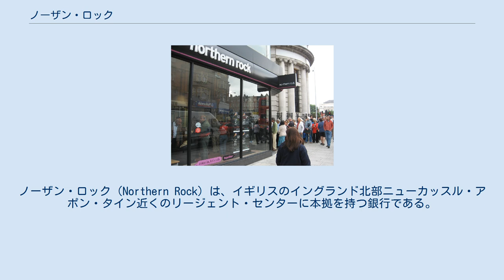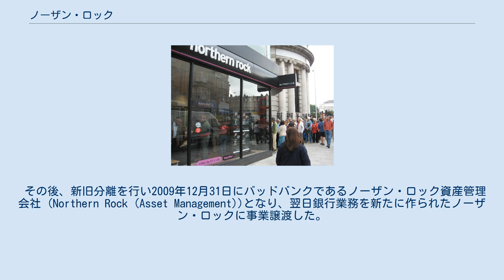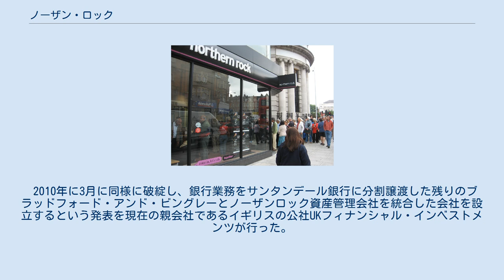ノーザン・ロック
ノーザン・ロック（Northern Rock）は、イギリスのイングランド北部ニューカッスル・アポン・タイン近くのリージェント・センターに本拠を持つ銀行である。
かつてはノーザン・ロック住宅金融組合と呼ばれており、1997年にその組合が貯蓄口座や住宅ローンを持っていた人に株を分配し、ロンドン証券取引所に上場したときに、銀行となった。
ノーザン・ロックは弱小銀行として上場しそのうちもっと大きな銀行に買収されると見られていたが、そのまま存続し、 2000年にはFTSE100種総合株価指数を構成する株に選ばれた。
 2007年、この銀行はサブプライムローン問題に端を発する信用市場の問題からイングランド銀行の特別融資を受けた。
 2011年11月、リチャード・ブランソン率いるヴァージン・グループ傘下のヴァージン・マネーによる買収が決定した。
 ノーザンロック住宅金融組合は1965年に、ノーザンカウンティ恒久住宅金融組合(1850年設立)と、ロック住宅金融組合(1865年設立)の合併により成立した。
多くのイギリスの住宅金融組合と同様、事業拡大のためノーザンロックは非協同組合化し、株式を上場する道を選んだ。
このとき、反対意見として、組合の資産は利益を受ける当時の加入者だけでなく過去の加入者によって形成されたので、非協同組合化は作られたときに貢献しようとした共同体への裏切りであるというものがあった。
ノーザンロックはこのような懸念に対し、ノーザンロック財団を設立することで対処することを選んだ。
ノーザンロックの新しい社章としてマゼンタの正方形に社名の入ったものを導入し、NRをブロックのように並べた従来のロゴを置き換えた。
 ノーザンロックは、貸し出し量の点からイギリスで5本の指に入る住宅金融業者である。
 住宅ローンの他に、貯蓄口座や、ローン、保険も扱っている。
現在住宅ローンを払っている既存の客に対して有担保ローンもすすめている。
無担保ローン事業はリーズのヴェンチュラ社によって管理および裏書がなされている。
家および家財の保険は、その住宅ローンと証券部門を買い取ったリーガルアンドジェネラル(保険業)が扱っているにもかかわらず、アクサによって扱われている。
債務保証は、ロンドンのカーディフピナクル社であつかうことがある。
 2006年、リーマン・ブラザーズとの取り引きによって、サブプライムローンに参入した。
住宅ローン商品はノーザンロックのブランドで売られるが、そのリスクはリーマンブラザーズによって裏書される。
 ノーザンロックは、地元のサッカークラブニューカッスル・ユナイテッドFC、ラグビー・ユニオンチームのニューカッスル・ファルコンズ、デュラハムとミドルセックスのクリケットクラブ、プロゴルフ選手ポール・イールス、そして自転車競技会ノーザンロックサイクロンの公式スポンサーになっている。
 ニューカッスル・ユナイテッドのスポンサー契約はイングランドのサッカークラブの中でも条件の良いものであり、2003年から2010年までの契約になっている。
そのため、ニューカッスル・ユナイテッドのライバルであるサンダーランドAFCのサポーターたちの間でノーザン・ロックに対するボイコット運動がおきた。
 早朝からノーザン・ロック銀行の前に列を作る人々 2007年9月、サブプライムローン問題により資金繰りが悪化。
イングランド銀行に支援を要請したことから信用不安が広がり、預金払い戻しなどを求める客が店頭やインターネット口座に殺到した（取り付け騒ぎ）。
数日で預金残高の8％にあたる20億ポンド（約4600億円2007年9月15日現在の為替レート）が引き出された。
英金融当局は「預金の安全性に問題は無い」と緊急声明を出し沈静化を図る。
 救済策として買収が検討されヴァージン・グループ等が名乗りをあげていたが、2008年2月、イギリス政府は一時国有化を行う事を決定した。
 その後、新旧分離を行い2009年12月31日にバッドバンクであるノーザン・ロック資産管理会社 (Northern Rock (Asset Management))となり、翌日銀行業務を新たに作られたノーザン・ロックに事業譲渡した。
 2010年に3月に同様に破綻し、銀行業務をサンタンデール銀行に分割譲渡した残りのブラッドフォード・アンド・ビングレーとノーザンロック資産管理会社を統合した会社を設立するという発表を現在の親会社であるイギリスの公社UKフィナンシャル・インベストメンツが行った。